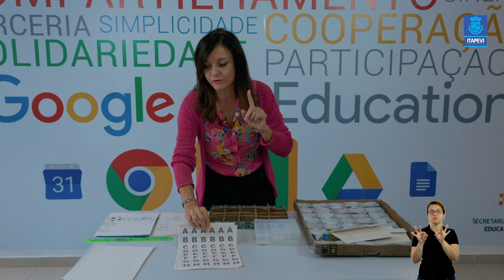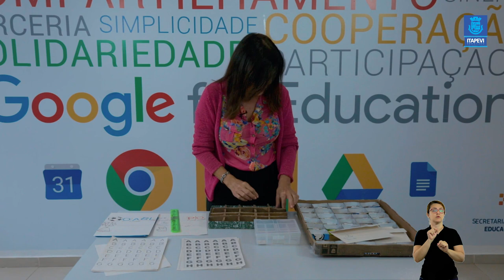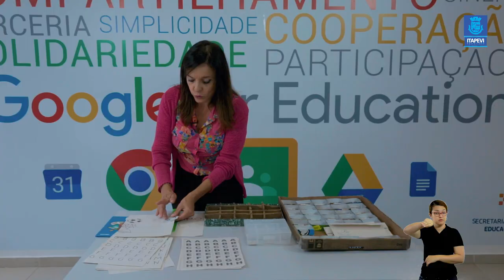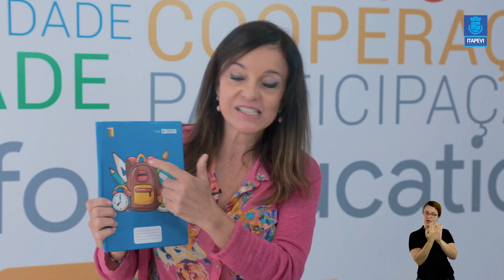Lição de Casa Aula 04 para os alunos do 1º ano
Acompanhe a quarta videoaula para os alunos do 1º ano, com a professora Mirian.